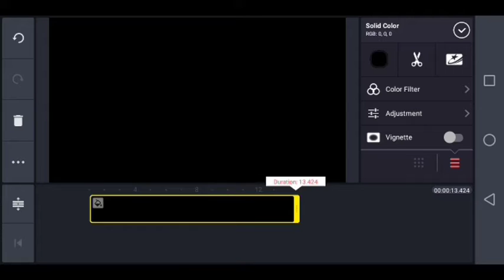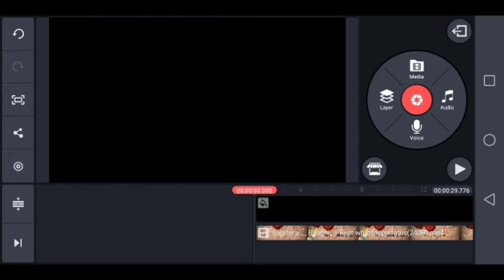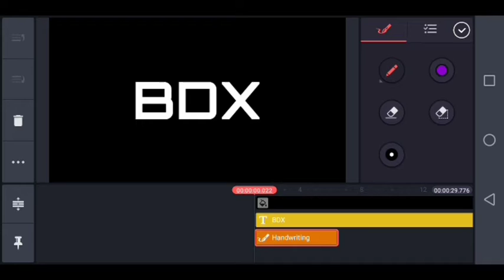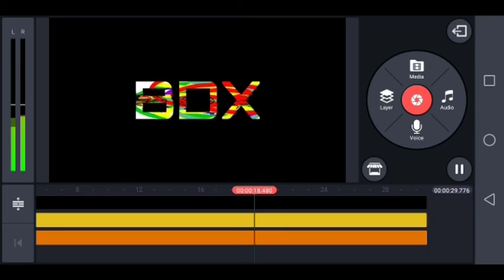How to make trending whatsapp status like and subscribe to my YouTube channel